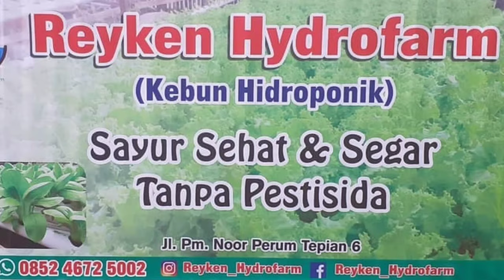kabunku pasarku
kebunhidroponik bayammerah hidroponik indonesia